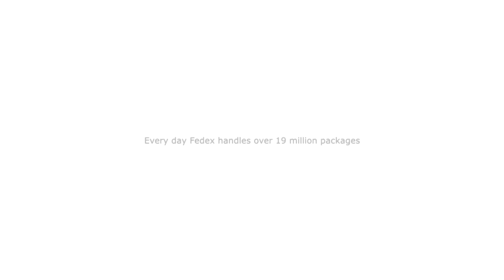𝐒𝐨𝐦𝐞𝐭𝐢𝐦𝐞𝐬 𝐒𝐞𝐜𝐮𝐫𝐢𝐭𝐲 𝐂𝐚𝐦𝐞𝐫𝐚𝐬 𝐜𝐚𝐭𝐜𝐡 𝐚 𝐠𝐞𝐦 !